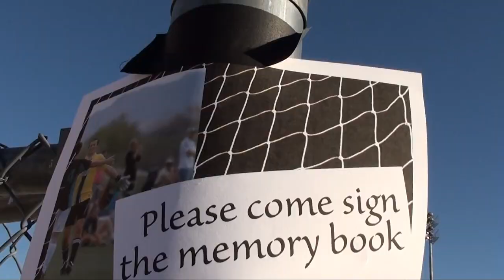Make Connor Proud - May 29, 2010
Tribute soccer game for Connor Redd. Pinnacle High School, Phoenix, AZ on May 29, 2010.